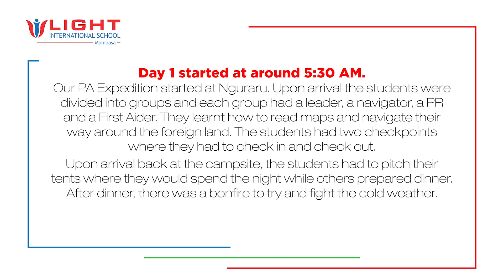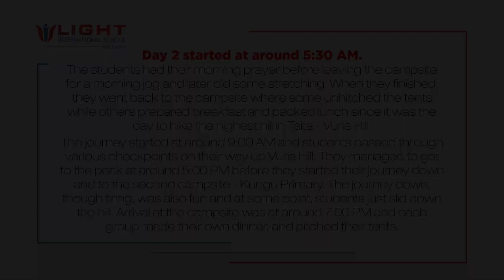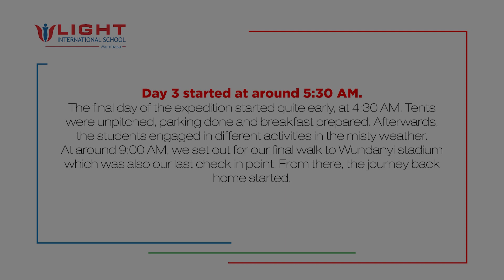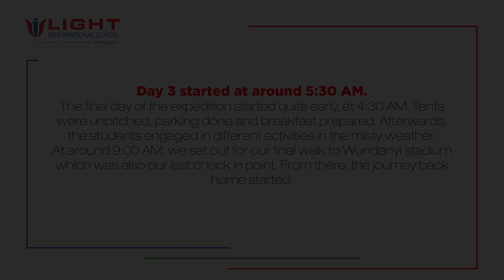Light International School Mombasa PA Expedition 2021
Light International School Mombasa President Award's team went for Expedition for Bronze level that took 3days : 16th - 18th October, 2021.  The students went to Wundanyi where they spent two nights in Nguraru and Kungu campsites.  On 17th October, they managed to hike the highest hill in Coast Region ; Vuria hills covering a total distance of 24km.